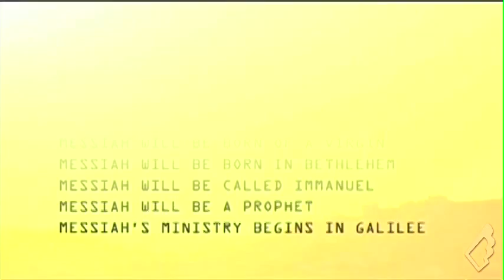"Are There Any Genuinely Fulfilled Prophecies by Jesus?" - The Case for Christ, Lee Strobel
A short clip from "The Case for Christ" examining the question of fulfilled prophecies in the life of Christ.